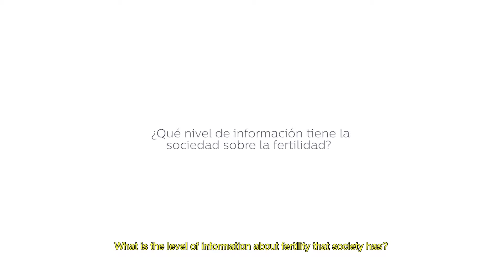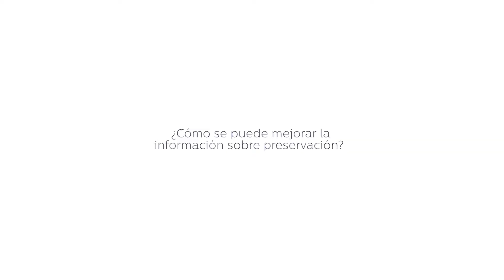Clínica Tambre - Elena (36) real story about fertility preservation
Elena Sevillano has preserved her fertility: "Better safe than sorry"
Elena is an ophthalmologist and, as a doctor, she knows very well that it is better safe than sorry, and that is why she has not hesitated about preserving her fertility in Clínica Tambre Madrid.